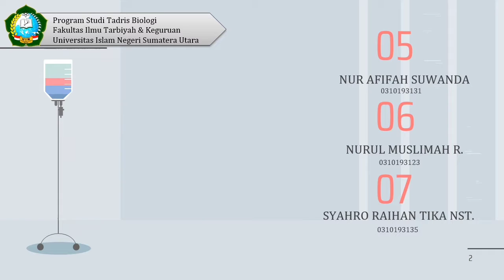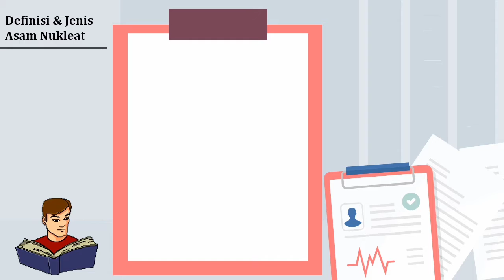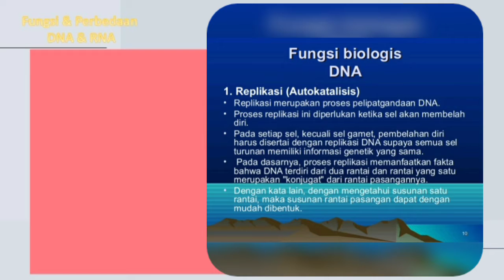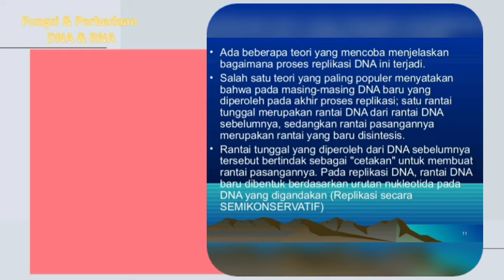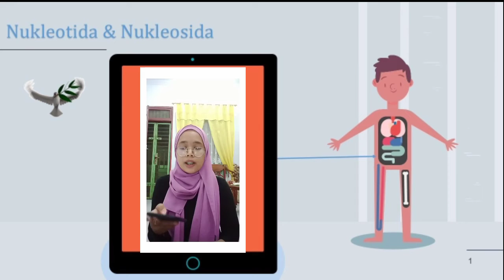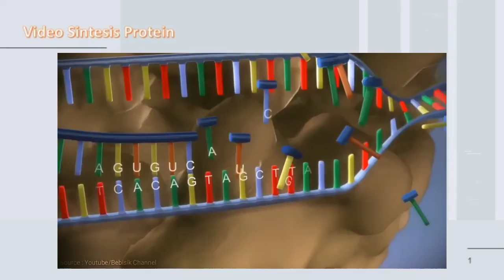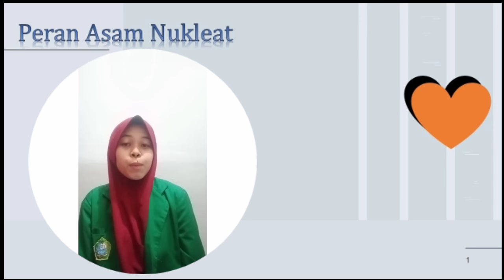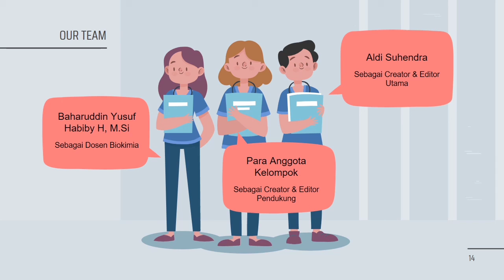Asam Nukleat | Biokimia | Calon_Pelajar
Pada video kali ini., membahas seputar definisi, jenis, struktur, implementasi asam nukleat termasuk sintesis protein. Untuk lebih jelasnya, dapat teman-teman lihat di video ya.,,

Fb.     : Aldi Suhendra